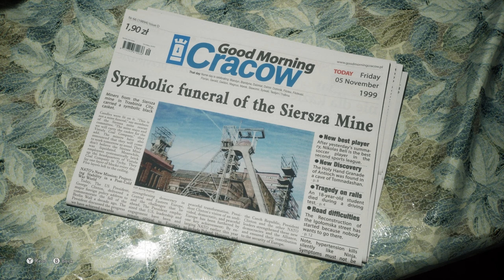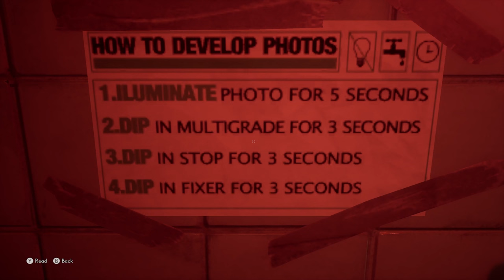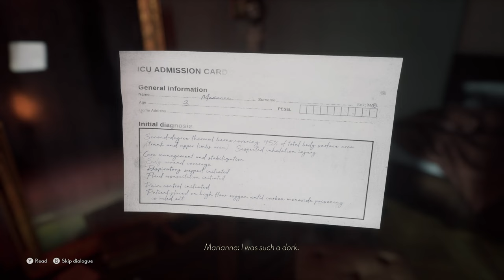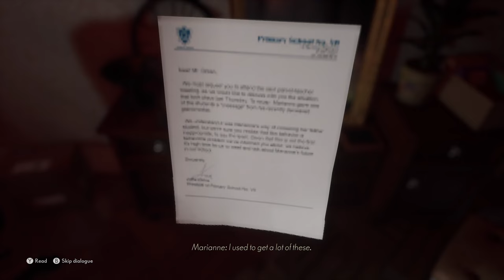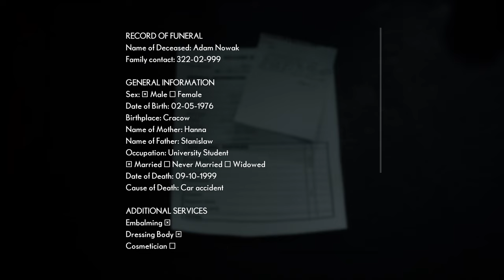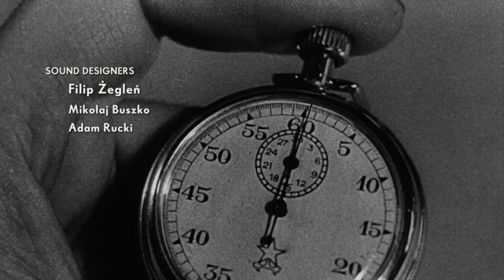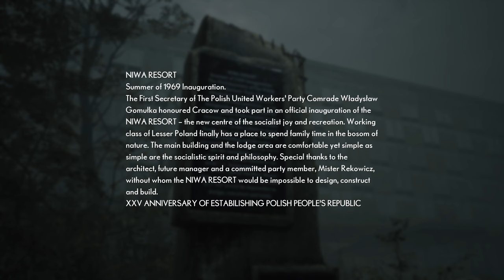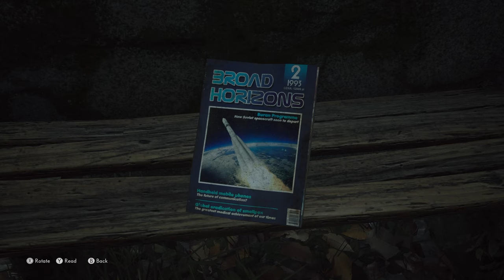The Medium (Ep. 1 – Last Goodbye)